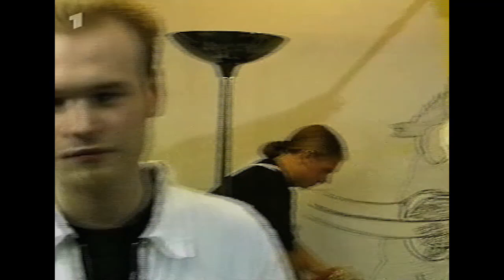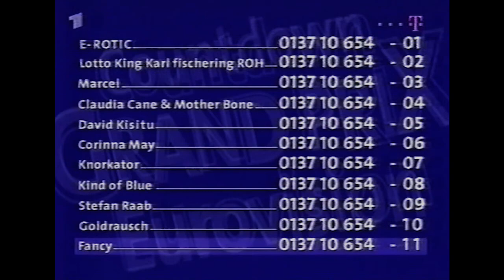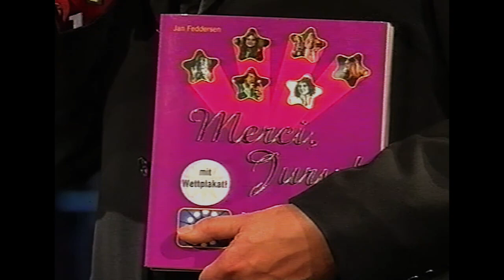🇩🇪 2000 Countdown Grand Prix - Der deutsche Vorentscheid zum ESC in Stockholm - Sieger Stefan Raab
Datum  18. Februar 2000 - Uhrzeit  20:15 Uhr (MEZ) - Ort: Bremen, Stadthalle - Dauer  ca. 93 Minuten
Teilnehmerzahl  11 - Zahl der Beiträge  11 - Abstimmung  100 % Televoting

Eröffnungsact  Björn Again: Waterloo (Musik/Text: Benny Andersson, Stig Anderson, Björn Ulvaeus)
Pausenfüller  Björn Again: Dancing Queen (Musik/Text: Benny Andersson, Stig Anderson, Björn Ulvaeus); Filippa Giordano: The Winner Takes It All (Musik/Text: Benny Andersson, Björn Ulvaeus); Alle Teilnehmer: Thank You for the Music (Musik/Text: Benny Andersson, Björn Ulvaeus)
Moderation: Axel Bulthaupt

Da war es plötzlich wieder, das Schreckgespenst der eingeschworenen und traditionsbewussten Schlagerfans: Stefan Raab. Hatte er bereits 1998 beim Eurovision Song Contest die Gemüter erregt, als sein Schützling Guildo Horn mit der ironischen Liebeshymne "Guildo hat euch lieb" den 7. Platz beim Finale erreichte, wollte er beim "Countdown Grand Prix 2000" in Bremen nun selbst im Rampenlicht stehen. Ein vermeintlicher Affront gegen alteingesessene Grand Prix Fans, die in Raabs Gaga-Disco-Song "Wadde hadde dudde da?" die langjährig gepflegte Glaubwürdigkeit ihres geliebten Wettbewerbs ernsthaft bedroht sahen.

Doch das Enfant terrible begeisterte an diesem Abend erwartungsgemäß die Mehrheit der Fernsehzuschauer und löste eine nationale Debatte aus. "Zum Lachen oder lächerlich?", titelte die Bild-Zeitung, die Zeitschrift Bunte jammerte: "So starb der deutsche Schlager" und die Frankfurter Rundschau jubelte im Vorfeld: "Raab muss zum Grand Prix". Mit 57,4 Prozent der TV-Zuschauerstimmen setzte er sich mit großem Abstand gegen die Mitbewerber durch. Corinna May ("I Believe in God"), die disqualifizierte Gewinnerin des Vorjahres, landete mit 14,1 Prozent der Stimmen auf dem zweiten Platz, dahinter folgten Kind of Blue. Nach der ersten Telefon-Abstimmung waren die anderen Konkurrenten bereits aus dem Rennen: Claudia Cane & Mother Bone, David Kisitu, E-Rotic, Fancy, Goldrausch, Knorkator, Marcel und Lotto King Karl & Die Barmbek Dream Boys fischering ROH.

Der Vorentscheid entpuppte sich an diesem Abend erneut als interessantes Duell zwischen Stefan Raab und Grand-Prix-Legende Ralph Siegel, der bis dato bereits 18 ESC-Songs komponierte (unter anderem Nicoles "Ein bisschen Frieden" von 1982) und Corinna Mays Song "I Believe in God" geschrieben hatte. Raab und Siegel waren bereits 1998 gegeneinander angetreten, als Guildo Horn zum Gewinner gekürt wurde. Produzent Raab gab sich damals das Pseudonym Alf Igel, eine ironische Anspielung auf seinen Konkurrenten.

Die Fun-Metal-Band Knorkator aus Berlin sorgte für einen handfesten Skandal, als sie auf der Bühne der Bremer Stadthalle ein Keyboard zertrümmerte. Der schwer tätowierte Sänger Stumpen erklärte daraufhin mit einem klitzekleinen Augenzwinkern: "Das war ein Statement, um den Leuten klarzumachen, dass Gewalt keine Lösung ist. Sie fängt grundsätzlich immer da an, wo Intelligenz aufhört."

Nach Angaben der Münchener Abendzeitung belegte den letzten Platz  Marcel und sein Schlager "Adios".

An der T-Vote Abstimmung beteiligten sich 1,52 Millionen Zuschauer - eine Rekordzahl. Insgesamt sahen 7,87 Millionen Zuschauer das Spektakel aus Bremen, Noch einmal 800.000 mehr als vor zwei Jahren, als Guildo Horn gewann.

Die Starterliste:

1. E-Rotic: "Queen of light"
Platz 6

2. Lotto King Karl & Die Barmbek Dream Boys fischering ROH : "Fliegen"
Platz 7

3. Marcel: "Adios"
Platz 11
Musik & Text: Marcus Wolter

4. Claudia Cane & Mother Bone: "Free"
Platz 10
Musik & Text: Claudia & C. Cane

5. David Kisitu: "Du musst kein Model sein"
Platz 9
Musik & Text: David Kisitu

6. Corinna May: I believe in God
Platz 2 / 14,2, %

7. Knorkator: "Ick wer zun Schwein"
Platz 4 / 7,1 &
Musik & Text: Alf Ator

8. Kind Of Blue: "Bitter Blue"
Platz 3 / 7,4 %
Musik & Text: Bernd Klimpel

9. Stefan Raab: "Wadde hadde dudde da?"
Platz 1 / 57,4 %
Musik & Text: Stefan Raab

10. Goldrausch: "Alles wird gut "
Platz 8

11. Fancy: "We can move a mountain"
Platz 5
Musik & Text: Glass, H. Varzi & R. Tess

Nur die drei erstplatzierte Lieder wurden bekannt gegeben. Das restliche Resultat stammt aus der Münchener Abendzeitung. Stefan Raab wird beim Finale in Stockholm  Fünfter. Aus der Schweiz, Österreich und Spanien bekommt er jeweils 12 Punkte.